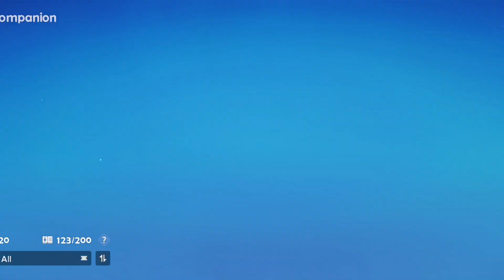THE RAREST POKEMON EVER !!|palworld[block fun]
Hello guys this is Rex Magnus I hope you Enjoy My Videos and if you and make sure to like the video and subscribe to my channel kiyu ki ise apke bhai ki choor barti hai yaar so subscribe kar dena thik hai...;)
And apne bhai dost bandhu yaar pyaar sab ke sath share kar denah...